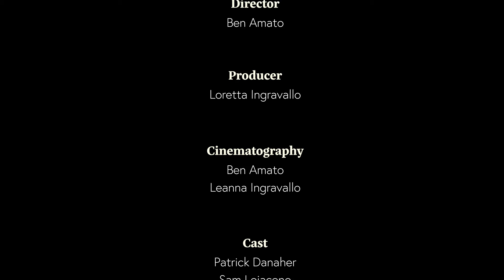Creativity of This Generation